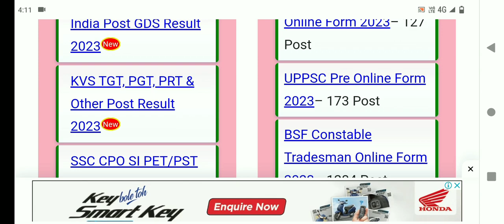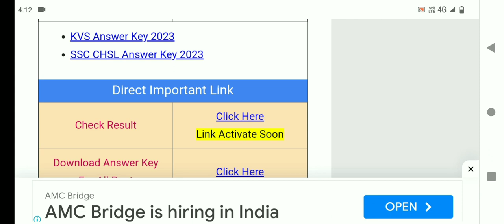KVS Result 2023 | KVS Result Date | KVS Result Kab Aayega| KVS Result Update| KVS TGT PGT PRT Result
how to check kvs tgt science result 2022 how to find kvs tgt registration number
How to check Kvs Tgt Pgt Answer Key 2023
kvs Tgt Pgt answer key kaise nikale
Kvs result tgt 2022
Kvs result pgt
Kvs tgt result expected date
Kvs tgt result 2022 kab aayega
Kvs tgt result 2019 nvs tgt answer key date 2022
 Kvs tgt result date
Kvs pgt tgt result 2022
Kvs result 2022 kaise dekhe
Kvs result 2022 kaise check kare
Kvs mts result kaise dekhe
Kvs lab attendant result 2022 kaise dekhe
 Kvs result class 9 kaise dekhe
Kvs non teaching result kaise dekhe
Kvs answer key 2022 tgt
Kvs tgt answer key kab aayega
Kvs 2022 tgt result date
Kvs tgt maths result 2023
Kvs tgt exam result 2022
how to check kvs tgt result 2023
Kvs tgt pgt result for 2022
 Kvs pgt ka result kab aayega 2022
Kvs pgt result 2022 kab aayega
Kvs pgt exam result for
Kvs pgt result 2022
 Kvs pgt chemistry result 2022
Kvs tgt pgt result kaise dekhe